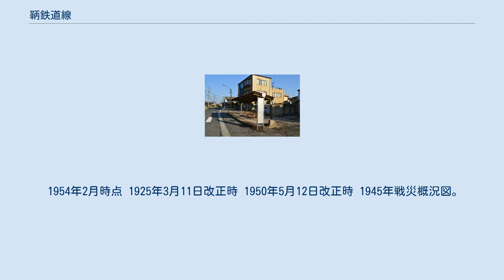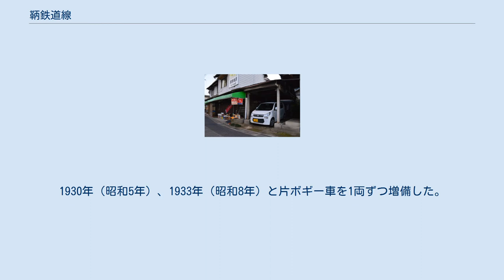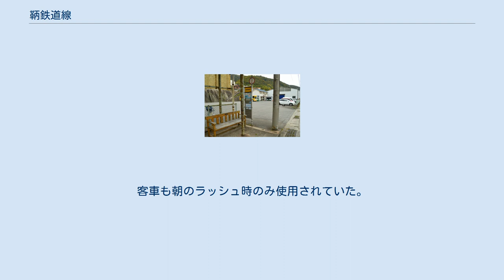鞆鉄道線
鞆鉄道線（ともてつどうせん）は、鞆鉄道が福山駅 - 鞆駅間で1913年（大正2年）から1954年（昭和29年）まで運行していた鉄道路線。
 元々軽便鉄道として開通したため、軌間762mmのナローゲージを用いていた。
また、同線で使用されていた蒸気機関車の煙突がラッキョウの形に似ていたため、「ラッキョ汽車」とも呼ばれていた。
 1954年2月時点 1925年3月11日改正時 1950年5月12日改正時 1945年戦災概況図。
戦中における市内路線状況。
 1909年（明治42年）10月に福山町より鞆町への交通機関として鞆町、福山町の有志と福山出身の代議士井上角五郎、大日本軌道の雨宮亘の発起により軌道条例による鞆軌道の出願がされた。
1910年（明治43年）には軽便鉄道法が公布されることになったので計画を改め鞆軽便鉄道として免許状が下付された。
11月に鞆軽便鉄道株式会社が設立され林半助が社長に就任した。
林と役員となった太田操、酒井作治郎は鞆銀行役員であり桑田貞治郎は桑田銀行関係者でありいずれも鞆町の代表的な資産家であった。
 1954年2月廃止時点のもの 開業時用意された車両は機関車4両（うち雨宮製作所2両、ユンク（ドイツ）2両）。
ボギー客車（定員40人）6両、ボギー有蓋貨車3両、ボギー無蓋貨車6両、四輪有蓋貨車4両（雨宮製作所及び大阪加藤工場製） その後1915年（大正4年）にボギー無蓋貨車3両を自社工場で改造して夏期納涼列車（ボト11-13、定員28人）を製作。
1918年（大正7年）に機関車2号（雨宮製作所製）を阪神急行電鉄に売却。
1921年（大正10年）機関車（コッペル）1両とボギー客車（加藤車輌製作所製）1両を増備した。
 昭和になると沿線乗合自動車の進出に対抗するため運転回数増加、運転時刻短縮の必要からガソリンカーを導入することになり1927年（昭和2年）日本車輌製造で軌道自動客車（単端式気動車）を2両製作したのをはじめとして、1928年（昭和3年）に松井自動車工作所により四輪ボギー車（定員40人）を1両製作。
1930年（昭和5年）、1933年（昭和8年）と片ボギー車を1両ずつ増備した。
 機関車はガソリンカーの増備により余剰となったため1935年（昭和10年）に1号（雨宮製作所製）を岡山県庁へ売却した。
1936年（昭和11年）国鉄より軽便用2軸ボギー三等客車5両（福塩南線ケコハ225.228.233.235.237）の払下げを受けることになりボハ8-12と付番した。
この客車増備により無蓋貨車より改造した客車は元の貨車に戻すことにした。
 戦後まもなく日本製鉄釜石より機関車2両（156・157）購入と機関車1両を新製（立山重工業）。
1949年に客車1両（ボハ6）を廃車している。
 廃線間近には内燃動車4両、客車12両、貨車6両で蒸気機関車は使用されなくなり戦後購入した3両が車庫に留置。
客車も朝のラッシュ時のみ使用されていた。